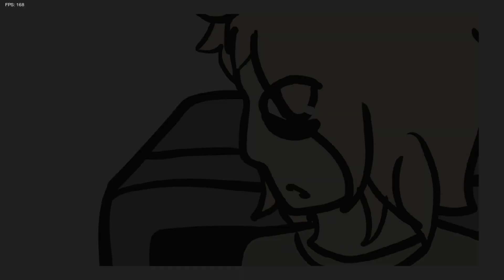Friday Night Funkin Brightside Mod - Opponent mode, Drunk notes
hi
heres the mod if ur too lazy to search it up